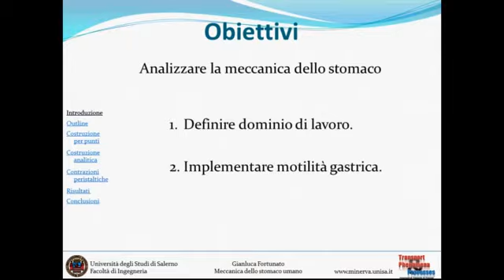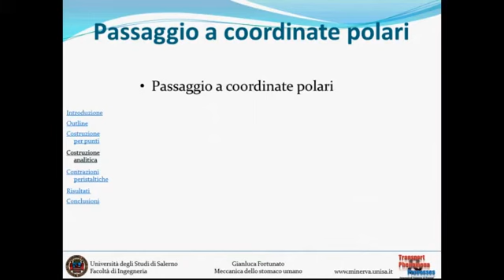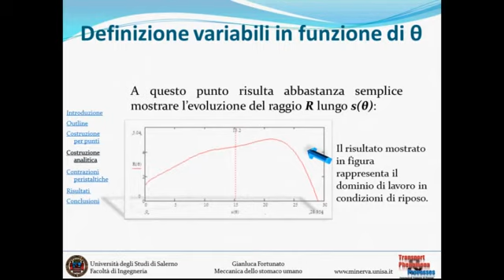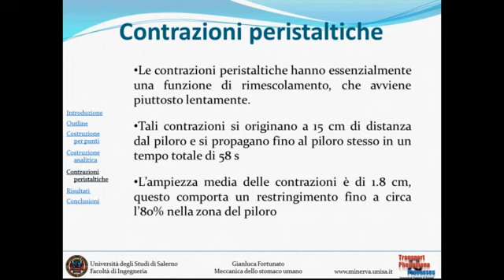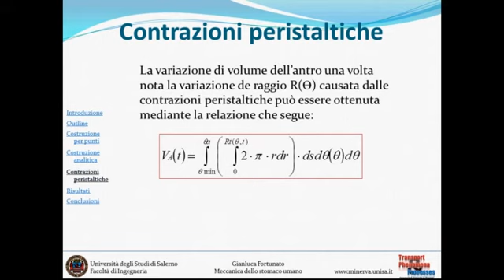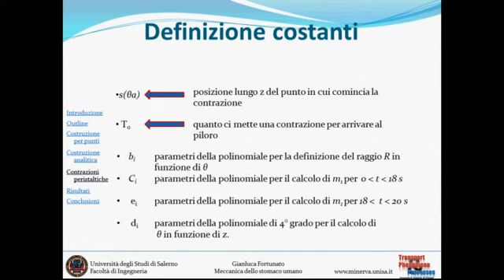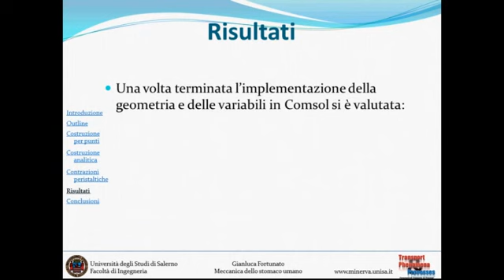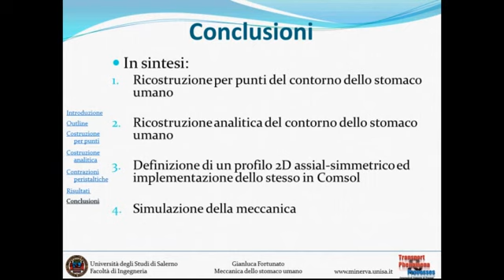Laurea in Ingegneria Chimica Gianluca Fortunato 19 dicembre 2012